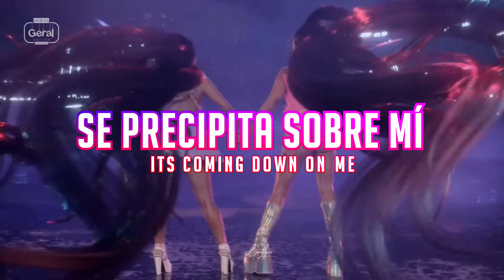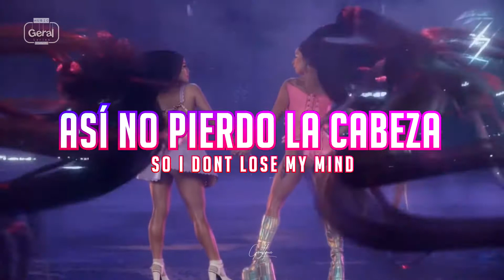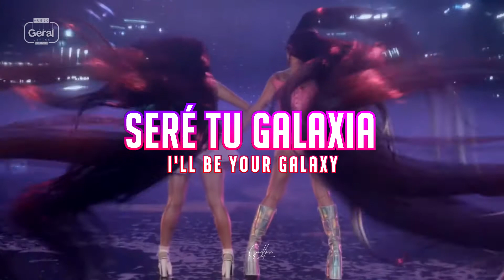Lady Gaga, Ariana Grande - Rain On Me [ Subs; español // ingles]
🦄 Página de FB: Geral Lyrics